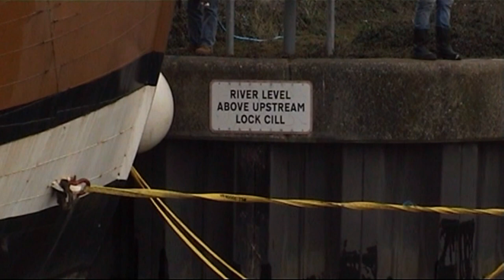Endeavour Part 01 The Home Coming from Stockton to Whitby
Over Tees barrage and down the Tees